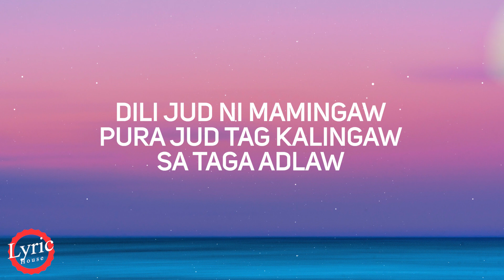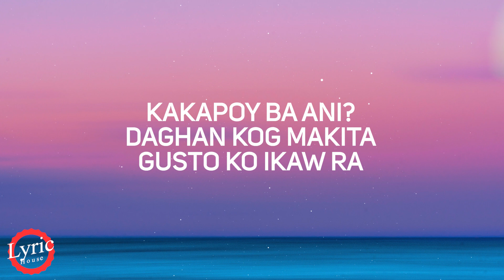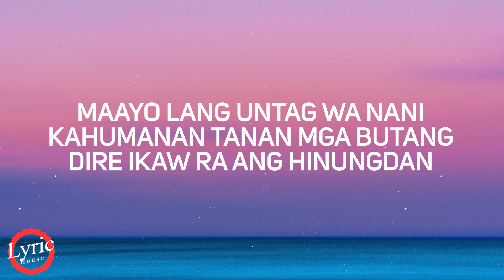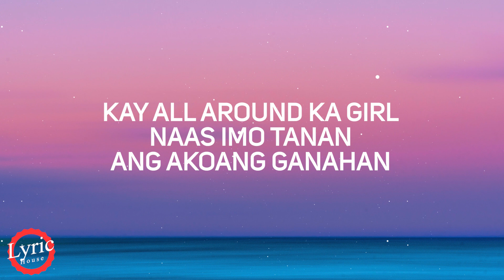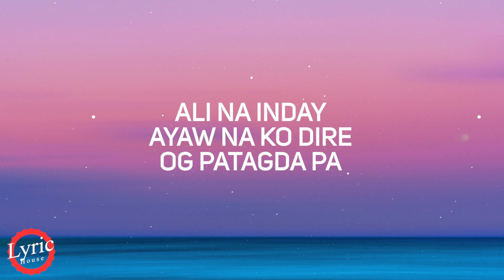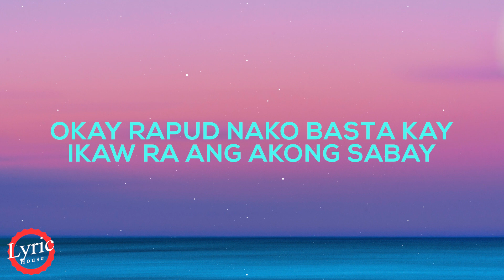Scoobi D x Seano - Pahayahay Pt. 2 (prod. Noden) (Lyrics)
Written and performed by: Scoobi D & Seano
Mix and Mastered by: Lillard
Cover Art: Solemner
Beat Prod: Noden
Suggest songs in the comment section down below.
Photo by Jasper Wilde on Unsplash